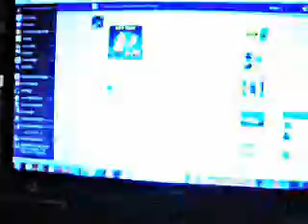YTO PLEASE GO TO KJANDSD CHANNEL